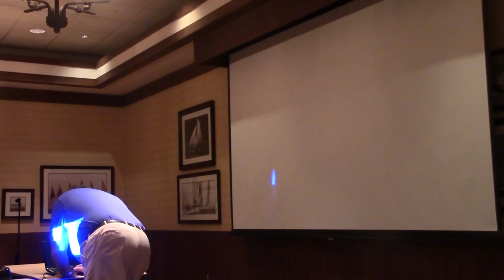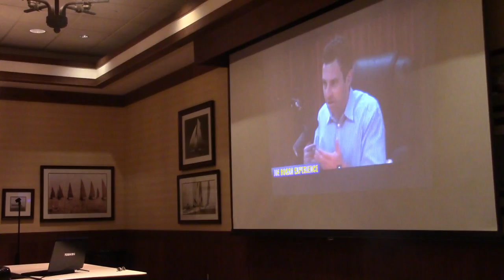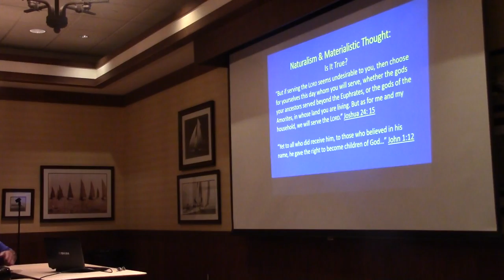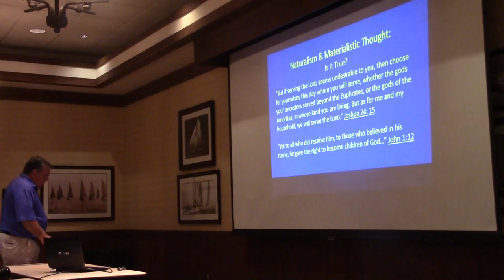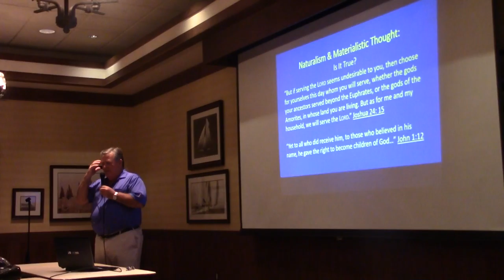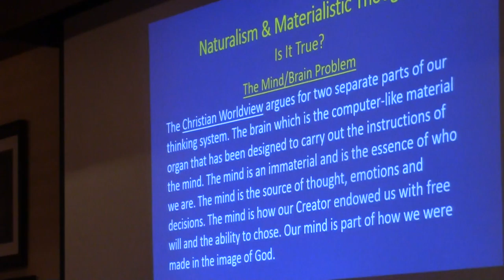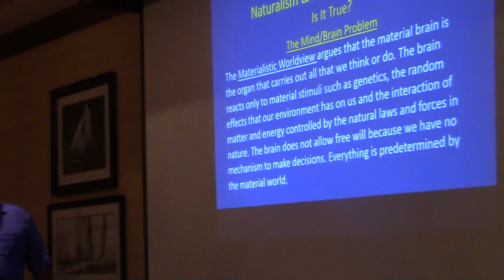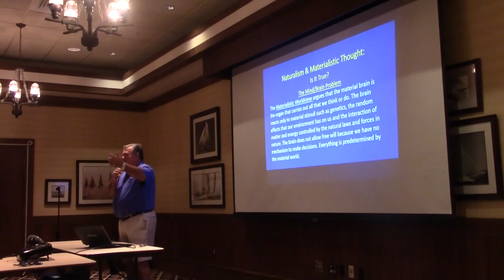Clip #5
August 9,  Jerry McAdams gave a presentation titled, “Naturalism & Materialistic Thought: What does it mean if it is true…”.